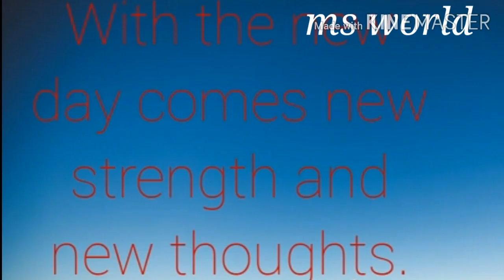International Yoga Day 2021 || International Yoga Day status 2021